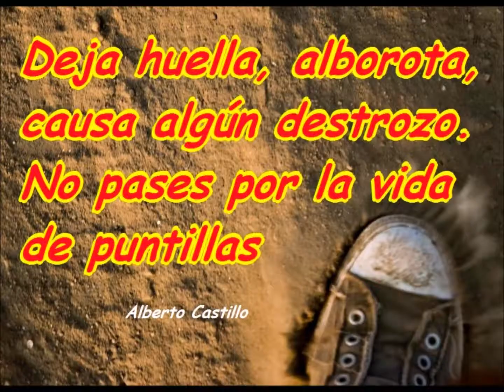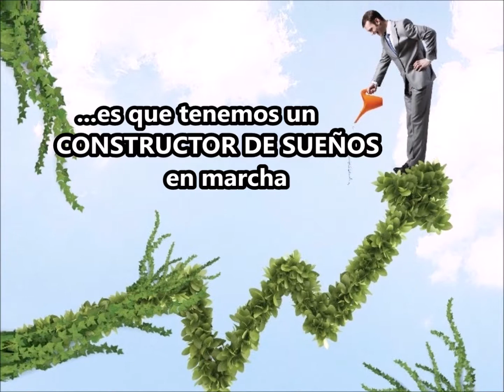HAZ QUE LADREN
(Camino al éxito, vídeo 19)

Si tu vida va muy tranquila... te estás hundiendo en la mediocridad